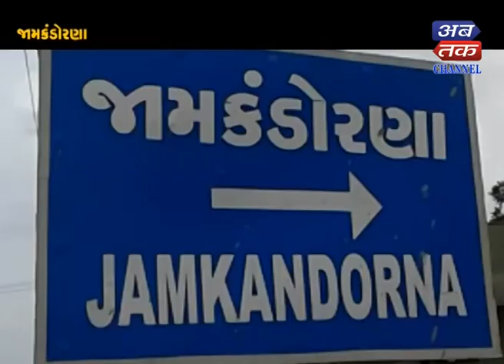Jamkandorna+Keshod+Lathi : Celebrate Ganeshotsav